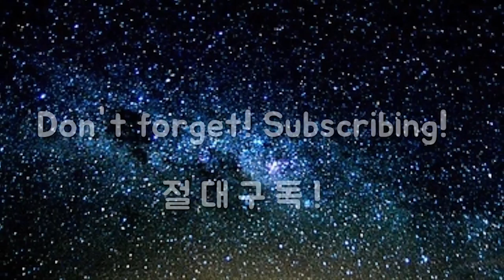초강력 오른손 타격법, 상세 설명 [골프혁명 옥스윙]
지는 백여년간 정리된 이론과 기술이라면 또한 그것이 교과서적인 정석이라면 골프가 이렇게 어려워서는 안됐습니다.
이젠 그 결과에 문제점을 제기하고, 모든 골퍼가 골프를 쉽게 배울 수 있는 스윙이 제시되어야 합니다.

옥스윙은 2019년 4월에 세상에 공개된 신개념 스윙으로
무턱대로 프로들의 비효율적인 스윙을 따라했던 것을
모든 골퍼가 쉽게 할 수 있는 스윙으로 연구해서 공개한 스윙입니다.

순서대로 따라하면 이토록 골프스윙이 쉬울 수 있을까하는 감탄스러운 결과를 맛보실 것입니다.

옥스윙 골프스쿨 / 이병옥 골프학교에서는
이병옥 원장을  비롯해 KLPGA에서 이미 검증된 실력과 이병옥 골프학교의 커리큘럼을 교육수료 후 인증받은 프로들이 직접 도와드리고 있습니다.
대한민국의 중심 강남지역에서  1:1 레슨 시스템으로 투어프로 50만원, 일반프로 40만원의 레슨비로 '옥스윙'을 배우실 수 있습니다.

1. 사이드블로우 드라이버
2. 사이드블로우 아이언
3. 회전중심 드라이버
4. 회전중심 아이언
5. 옥스윙 셋업
6. 옥스윙 스윙중심 1
7. 옥스윙 스윙중심 2
8. 옥스윙 회전중심 1
9. 옥스윙 회전중심 2
10. 옥스윙 회전중심 3

옥스윙 숏게임 과정

1. 사이드블로우
2. 사이드블로우 회전중심
3. 옥프로치셋업
4. 옥프로치 회전중심
5. 옥프로치 거리조절법 1
6. 옥프로치 거리조절법 2
7. 옥펏 셋업 및 회전중심
8. 옥펏 거리조절법
9. 옥벙 셋업 및 회전중심
10. 옥벙 거리조절법

위와 같은 커리큘럼으로 여러분과 골프의 즐거움을 나누겠습니다.

이병옥 골프학교가 아닌 타 기관에서의 '옥스윙' 레슨은 저희와 아무 관련이 없음을 알려드립니다.
옥스윙의 정통방식은 오직 이병옥 골프학교에서만 배우실 수 있습니다.

고맙습니다.